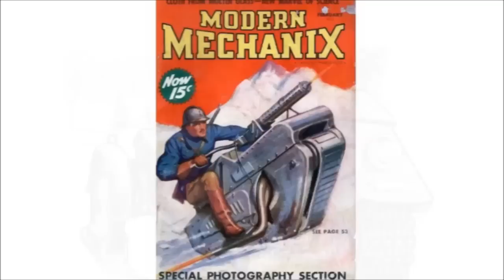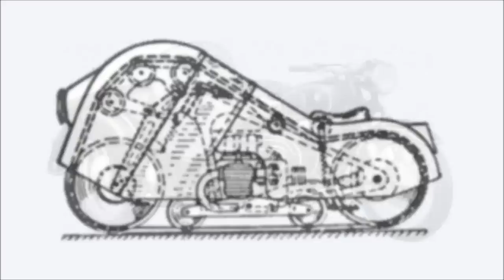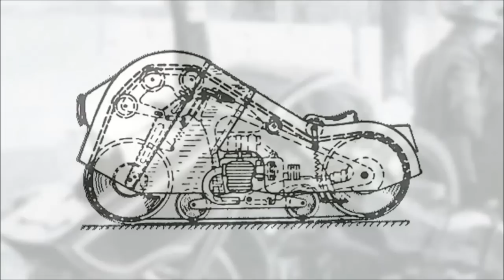Мото обзор - BMW Speziel TR500 Schneekrad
BMW Speziel TR500 Schneekrad - уникальная разработка Вермахта, не сохранившаяся до наших дней.